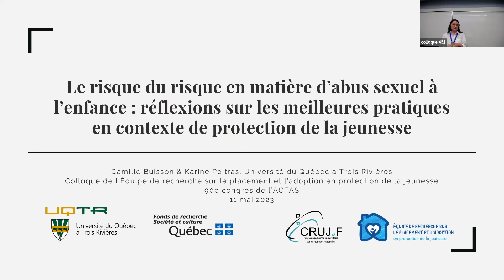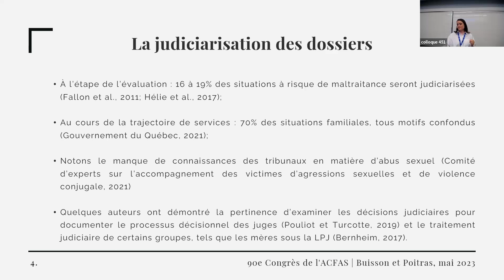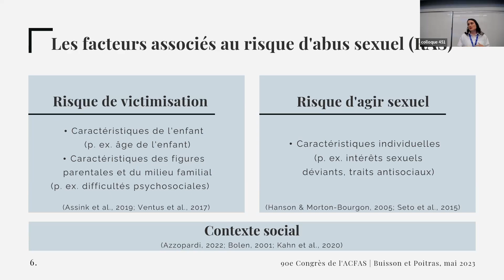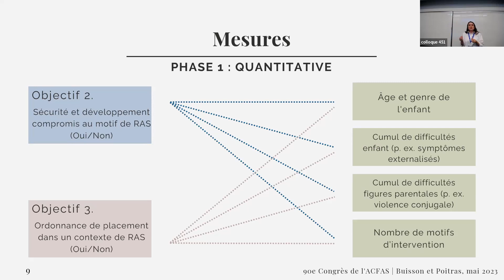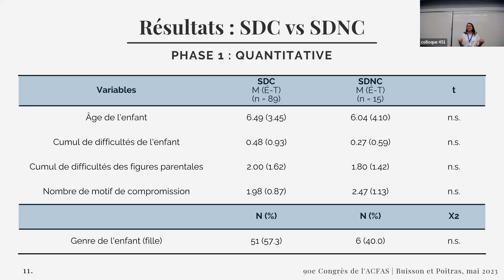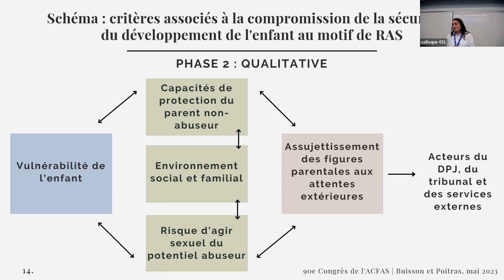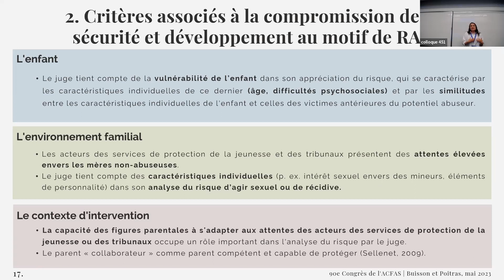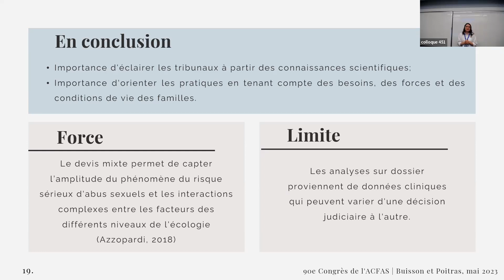Conférencière Camille Buisson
La Commission spéciale sur les droits des enfants et la protection de la jeunesse rappelle l’importance de la prévention en matière de maltraitance et de privilégier l’intervention sociale à l’intervention judiciaire. L’intervention des services de protection de la jeunesse (PJ) dans les situations de risque sérieux permet d’agir comme levier de prévention en matière d’abus sexuel à l’enfance (ASE). Toutefois, le recours au Tribunal de la jeunesse apparait de plus en plus systématique.

La communication vise à présenter les résultats d’une étude portant sur le traitement judiciaire en matière de risque sérieux d’abus sexuel (RAS). Ainsi, 84 décisions judiciaires prononcées au Tribunal de la jeunesse impliquant un RAS et dont les enfants sont âgés entre 0-12 ans ont été dépouillées. Un devis mixte a été utilisé afin de documenter les critères associés à la sécurité et au développement d’un enfant et ceux associés à la décision d’ordonner un placement dans les dossiers RAS. Les analyses bivariées révèlent que l’ordonnance de placement est associée au cumul de difficultés psychosociales de l’enfant et des parents ainsi qu’au nombre de motifs de compromission au dossier. L’analyse thématique a permis de préciser les critères utilisés pour justifier la présence d’un RAS.

Les résultats permettent d’offrir une contribution unique sur la notion de risque sérieux en contexte de PJ. Les résultats soutiennent les réflexions sur les meilleures pratiques en matière de prévention des ASE.